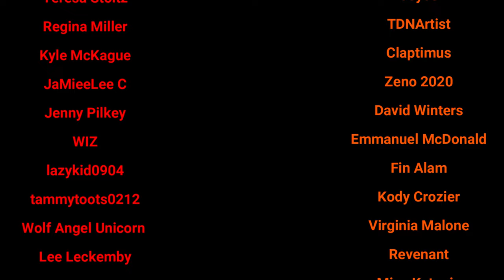Space & Why You Should Be Terrified Of It